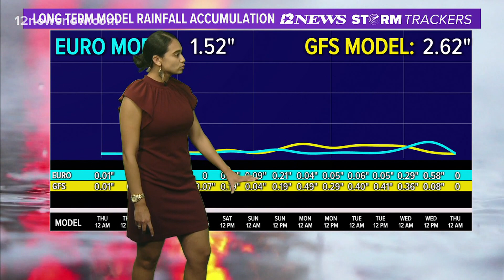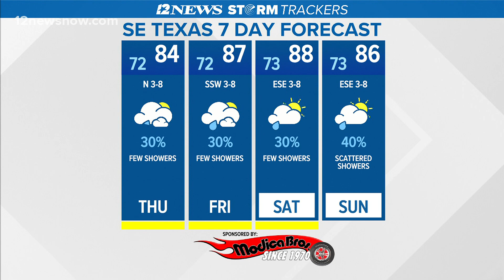Cold front moving into Southeast Texas with low rain chances in forecast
Low rain chances are expected throughout Saturday. Higher rain chances are expected Sunday.